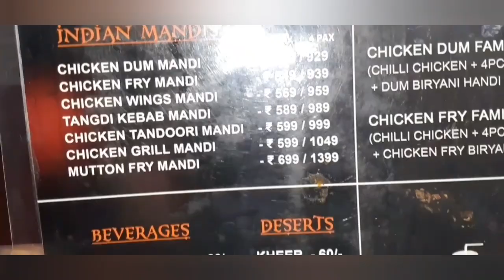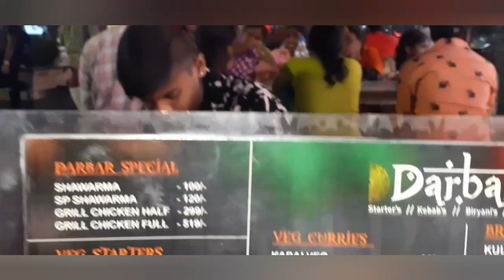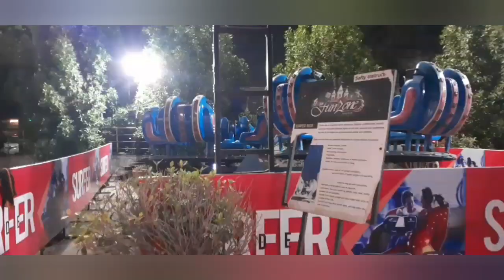E3 eat. enjoy. entertain in vijayawada😋🥰